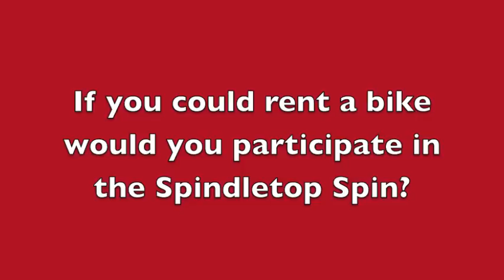Interviews for Spindletop Spin